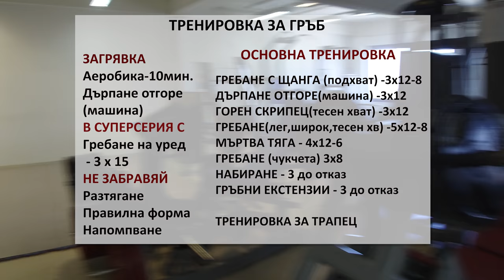Тренировка за гръб с Йоско 4К